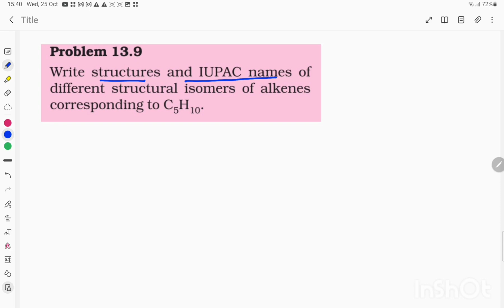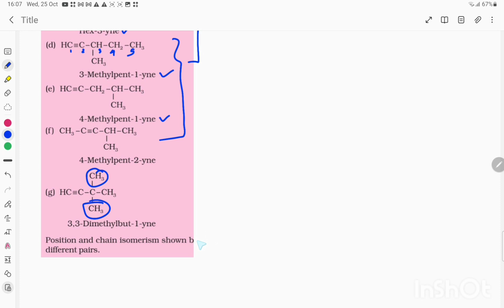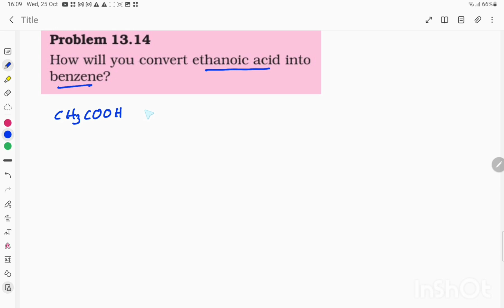DAY 07 PART 33 HYDROCARBON NCERT PROBLEM 09 TO 14